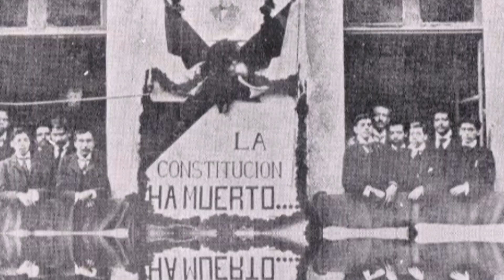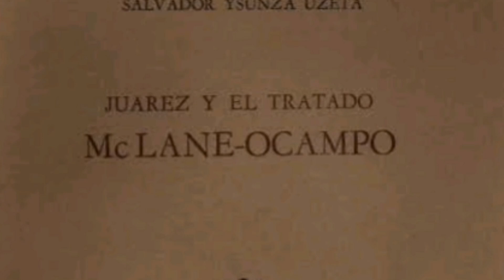Benito Juárez en la Revolución Mexicana | Historia Para Qué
Benito Juárez es uno de los personajes más importantes de la historia de México, por eso su nombre y su imagen han prevalecido hasta la actualidad. Debido a ello, hoy analizaremos la presencia de Juárez en los principales caudillos y movimientos de la Revolución Mexicana.

Todos los materiales aquí presentados son propiedad de sus respectivos dueños y autores.